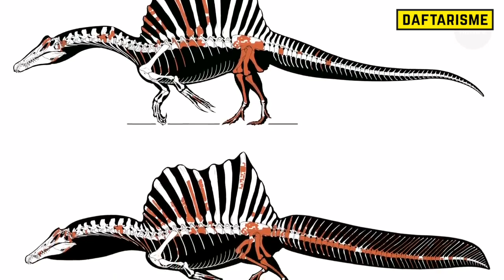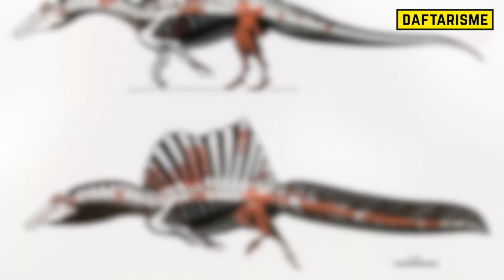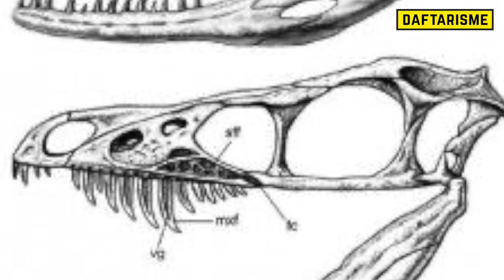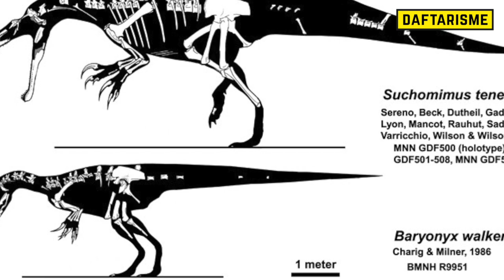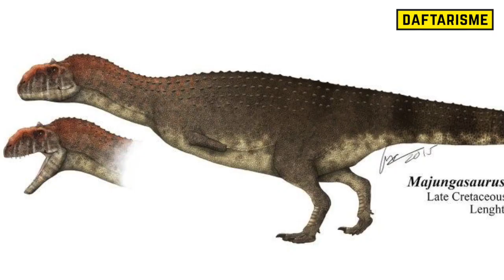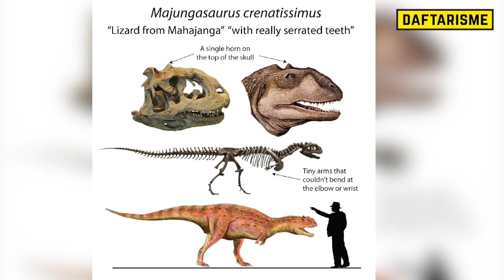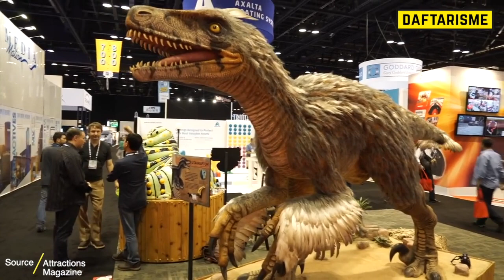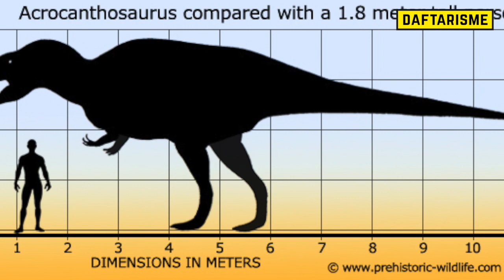Meski Kurang Dikenal, DINOSAURUS ini Lebih Buas Dan Menakutkan Dari T-Rex..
Dinosaurus paling ganas dan lebih Buas Dari T-Rex